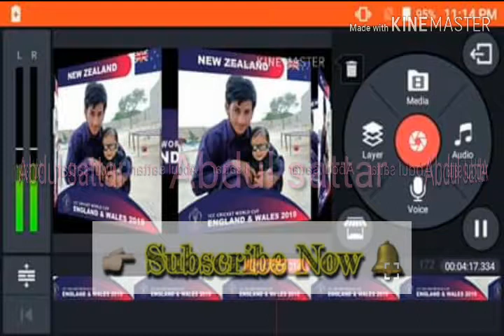sun kun faya kun ost whatsapp status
Sattar Bugti